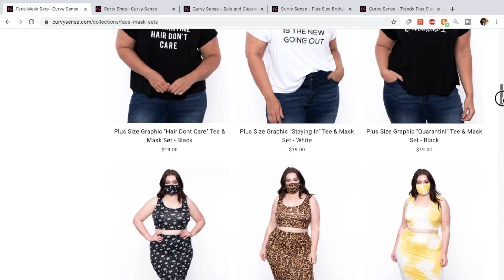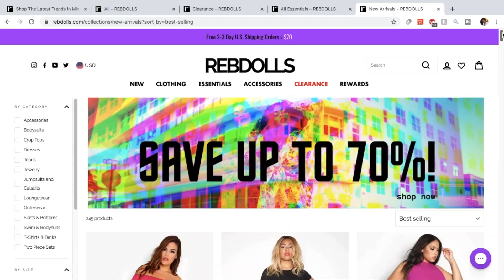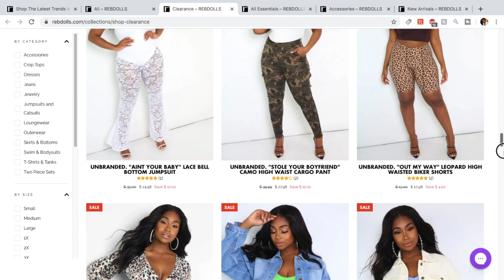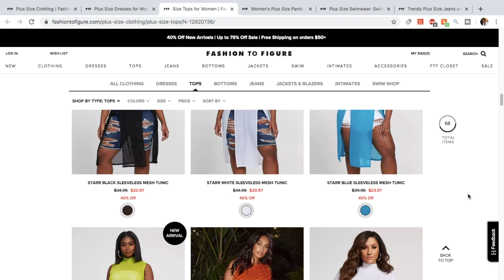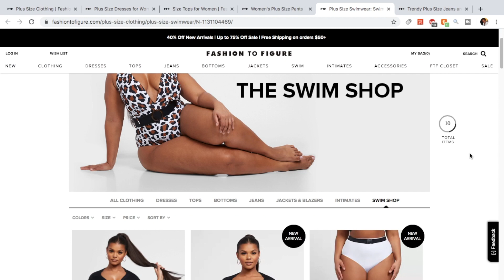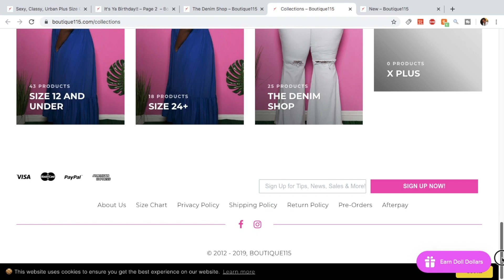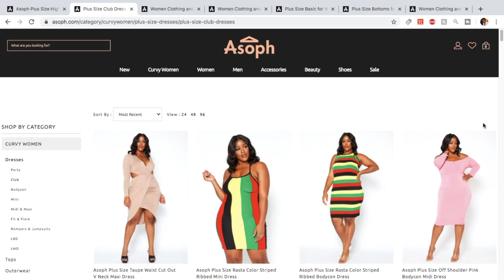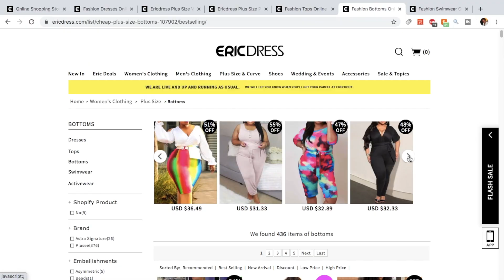WHERE TO BUY CHEAP PLUS SIZE CLOTHES ONLINE 👑 TOP 6 PLACES TO SHOP ONLINE 2020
Hey dolls!!! Today's video is about where to buy cheap plus size clothes online. It is not okay that my curvy sisters are lacking representation in the fashion industry, so I went ahead and rounded up The top 6 places to buy plus size clothes online in 2020 for a baddie on a budget!!! These 6 plus size stores offer cute and trendy plus size clothes for cheap and affordable prices!! To all of my plus size fashionistas reading this, I hope this video helps you find your new favorite online store for summer 2020!!
Happy shopping doll
xoxox miss k

 If you like this video, You NEED TO check out my BADDIE ON A BUDGET DIRECTORY below

😍✨ BADDIE ON A BUDGET DIRECTORY ✨😍

         👑 6321 baddies 👑

KEYWORDS!
baddie, baddie on a budget, bougie on a budget, baddie on a budget clothing haul, bougie on a budget clothing haul, miss kwiatt
 aliexpress haul
 baddie on a budget
 best online clothing stores
 best online clothing stores 2020
 best online stores
 bougie on a budget
 clothing haul 2020
 shopping hacks
 top 5 places to shop online
 top places to shop online
 top places to shop online 2020
 try on haul 2020
 where to buy cheap clothes
 where to buy cute clothes
 where to buy cute clothes for cheap
 where to buy wholesale clothing